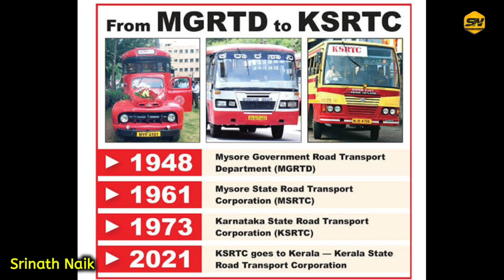KSRTC ಸಂಸ್ಥೆಯ ಒಂದು ದಿನದ ಆದಾಯ ಎಷ್ಟು.. ಕೇಳಿದ್ರೆ ಒಂದು ಕ್ಷಣ ಬೆರಗಾಗ್ತಿರ | Interesting Things About KSRTC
Logo And Intro Credits:
KannadaMahithi